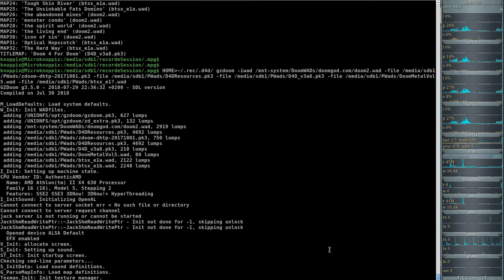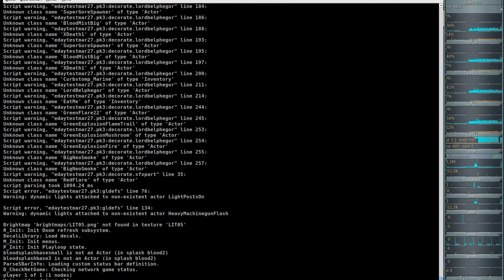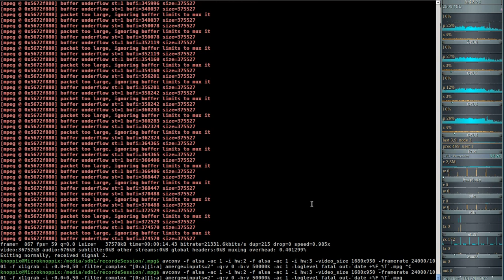DooM 2016 2018 Extermination Day (gzdoom) #12 - Roadblocks